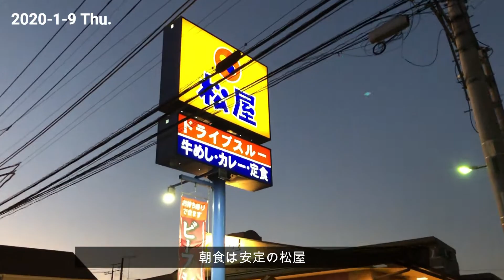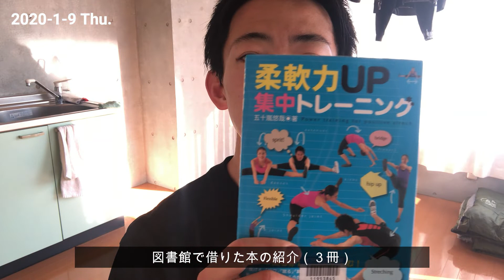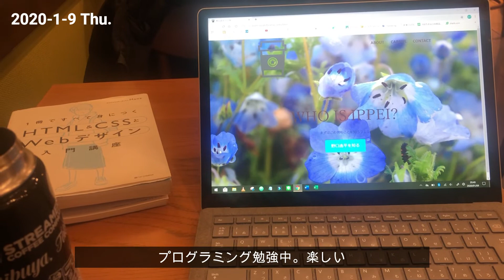「毎日筋トレ」ミニマリストの日常#6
20代男性フリーターの一日です。
成長していく姿を動画に残していきます。

【自己紹介】
27歳、佐賀県出身、埼玉県在住。
職業はフィットネスクラブでパーソナルトレーナー、ジムインストラクター、レセプション、レッスンインストラクターをしています。
ノマド生活に憧れ、プログラミングを勉強中。
趣味は多数あるが、代表的なものは「筋トレ」「読書」「マラソン」「コーヒー」。
体脂肪率4%台以下をキープしている。

モノは少なく、経験・知識・スキルを増やすことをモットーとする。

【いっぺいの過去動画BEST3】

【いっぺいのおすすめ動画】

●現代ホスト界の帝王ROLAND。超ミニマリストな自宅を公開。【ROLAND社長-完全密着-】vol.018

●ミニマリスト Minimalism 佐々木典士(Sasaki Fumio) 佐佐木典士的極簡家 + 珍獸女子